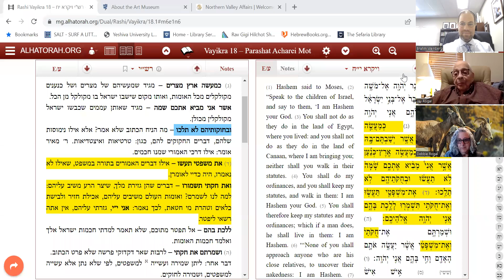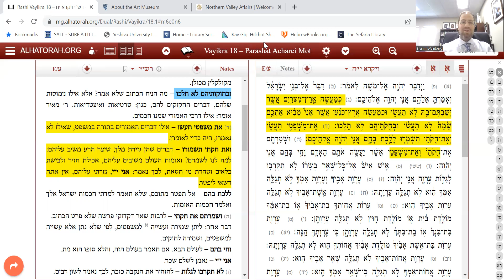Acharei Mot Fri Rashi A Day